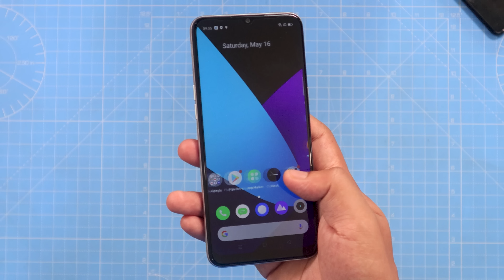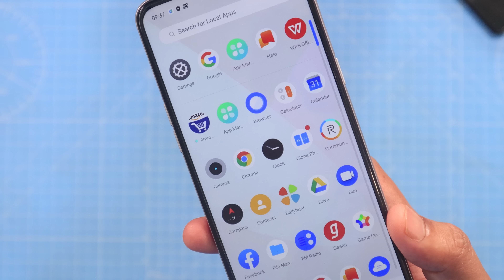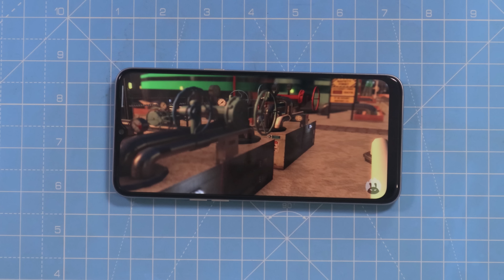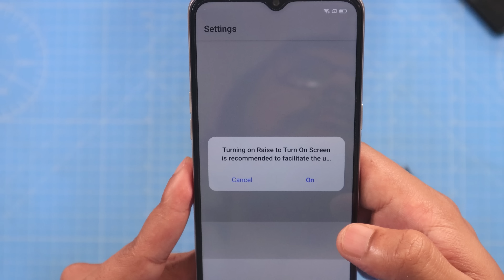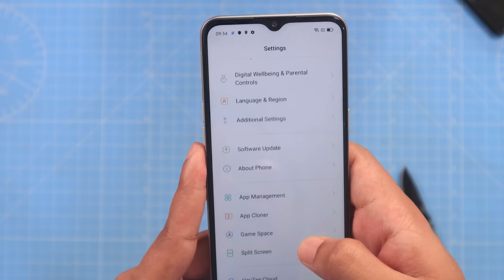realme Narzo 10 | ಕೇವಲ 12 ಸಾವಿರಕ್ಕೆ ಪವರ್ ಫುಲ್ GAMING ಫೋನ್?| Unboxing & Review | Helio G80 in Kannada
realme Narzo 10 | ಕೇವಲ 12 ಸಾವಿರಕ್ಕೆ ಪವರ್ ಫುಲ್ GAMING ಫೋನ್ | Unboxing & Review | Helio G80 in Kannada video(ಕನ್ನಡದಲ್ಲಿ)